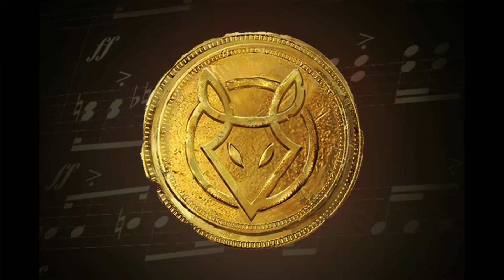TheFatRat Music Pack - Battle 3 + End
Composer: TheFatRat